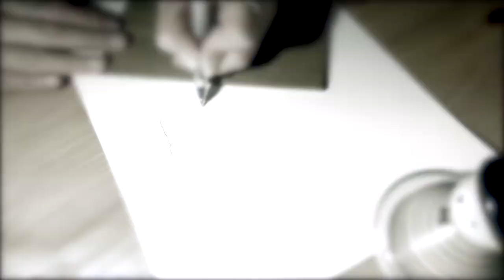String Theory Minimal Art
Hello Universe,

This artwork comes in 6 versions, called "The Infinite String"
Using only dots to portray a string, cause life is made out of atoms.
Keep doing the math til you get it right, it is the same with drawing.

If you like this content, please help share and like this video!
I take no credit for this awesome song by,
Interactive Noise - Rock This Way